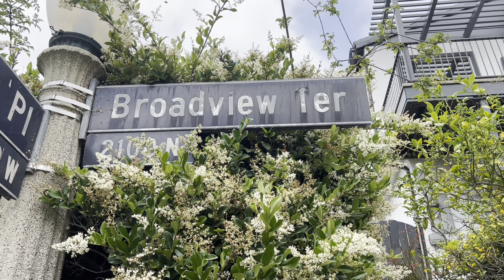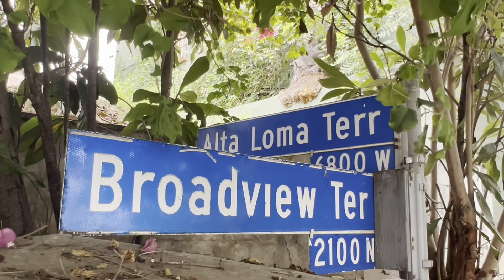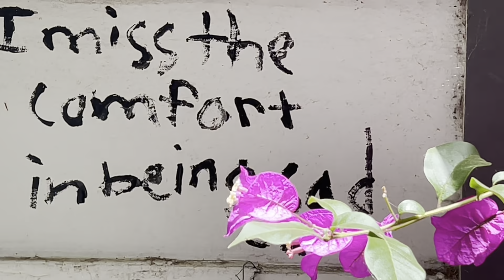EXCLUSIVE: KURT COBAIN’S “IN UTERO” HOUSE IN LOS ANGELES IS BEING DEMOLISHED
INSIDE Kurt Cobain’s Abandoned Hollywood Hills In Utero House

Kurt Donald Cobain (February 20, 1967 – April 5, 1994) was an American singer, songwriter and musician, best known as the guitarist, primary songwriter and frontman of the rock band Nirvana. Through his angst-fueled songwriting and anti-establishment persona, Cobain's compositions widened the thematic conventions of mainstream rock music. He was often heralded as a spokesman of Generation X and is considered to be one of the most influential musicians in the history of alternative rock.

In Utero is the third and final studio album by American rock band Nirvana, released on September 13, 1993, by DGC Records. Nirvana intended to depart from the more polished sound of their previous album, Nevermind (1991), with a greater range of sounds and moods. To capture a more abrasive and natural sound, Nirvana hired engineer Steve Albini to record In Utero over two weeks in February 1993 at Pachyderm Studio in Cannon Falls, Minnesota. The lyrics and album packaging incorporated medical imagery that conveyed frontman Kurt Cobain's outlook on his publicized personal life and Nirvana's newfound fame.

The writing for the bulk of what became In Utero was done in this house on Alta Loma Terrace high up in the Hollywood Hills.